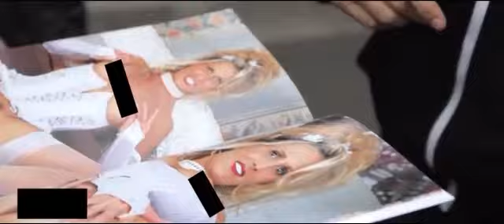Guttermouth - Lipstick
My favorite song from Guttermouth. Musical Monkey album